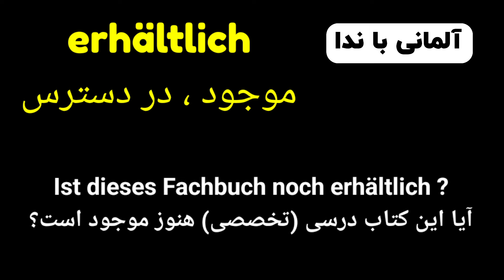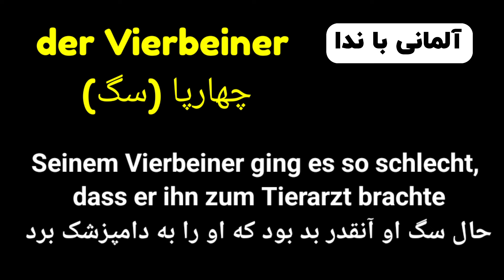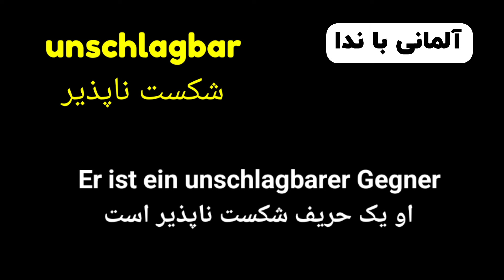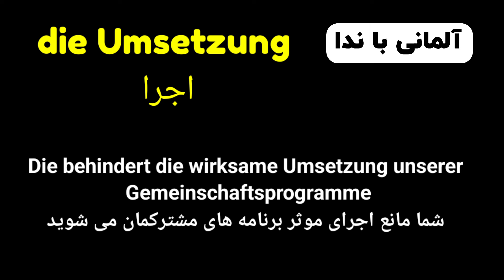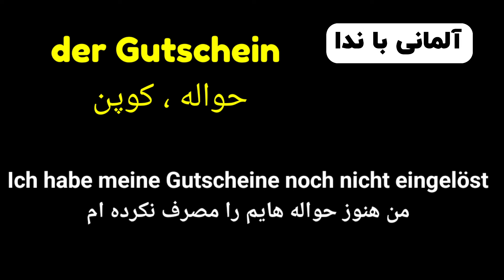قسمت دهم 10 , گنجینه کلمات سطح B2.2 , برگرفته از کتب استاندارد آموزش زبان آلمانی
در کنار هم هستیم با درس دهم 10 زبان آلمانی با ندا ، سطح B2.2